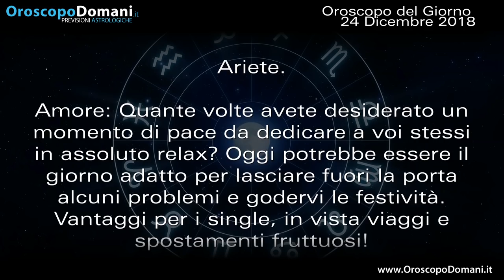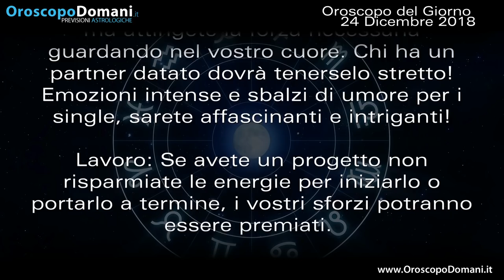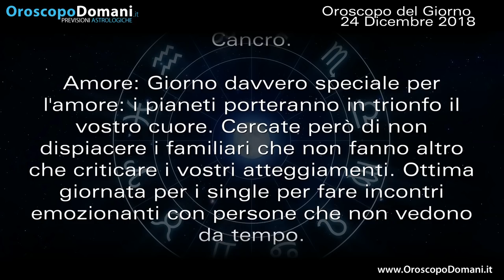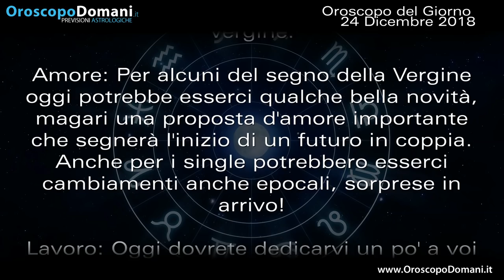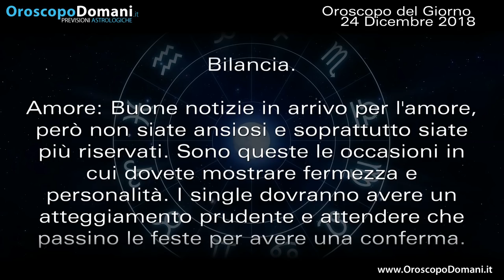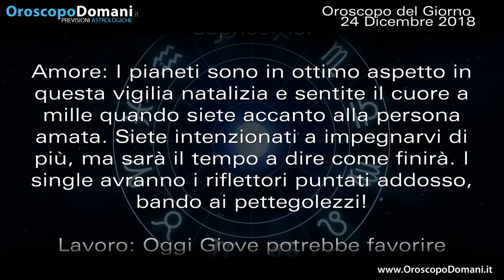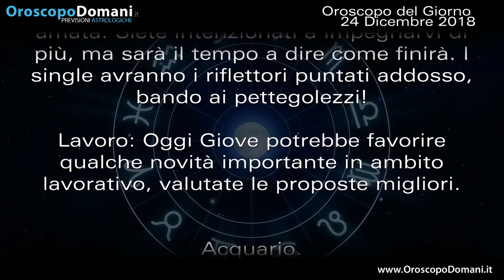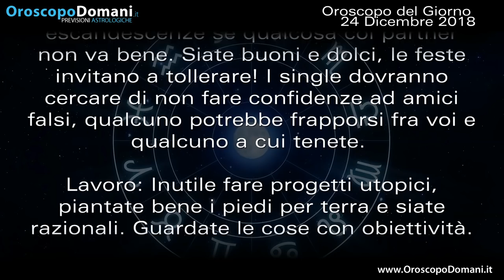Oroscopo del Giorno Lunedì 24 Dicembre 2018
Cancro giornata davvero speciale per l'amore. Capricorno i pianeti sono in ottimo aspetto in questa vigilia natalizia. Acquario grande complicità con il partner e ottima intesa su tutto. Le previsioni per tutti i segni nell’Oroscopo del giorno 24 Dicembre 2018.